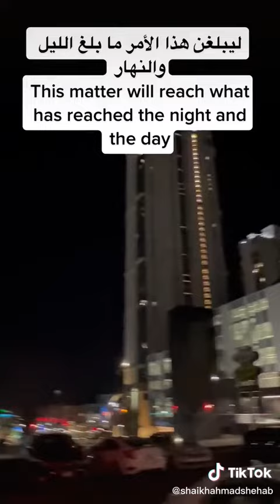Islam will reach all over - Sh. Ahmad Shehab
Sh. Ahmad Shehab